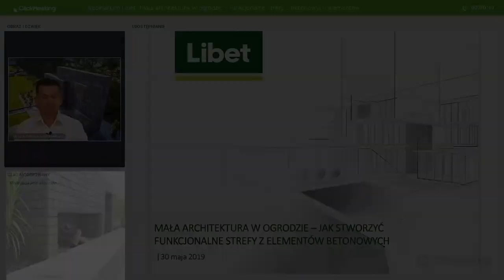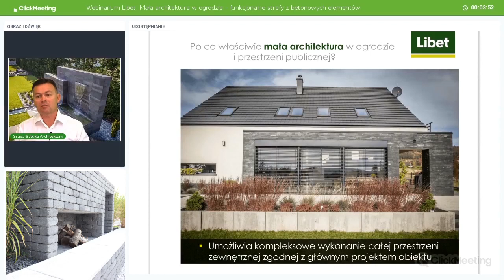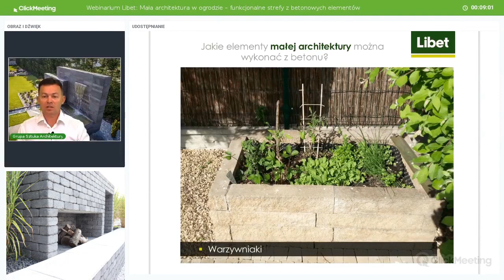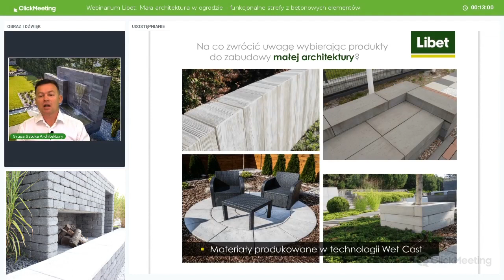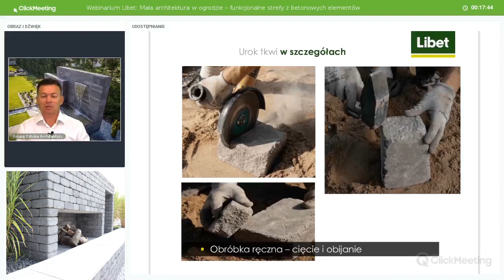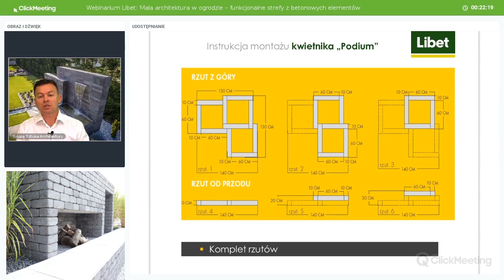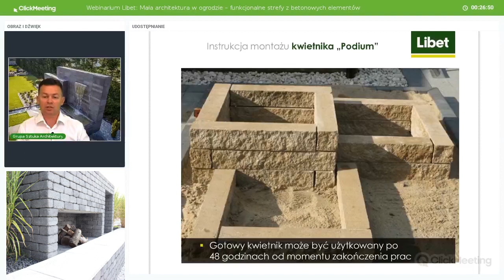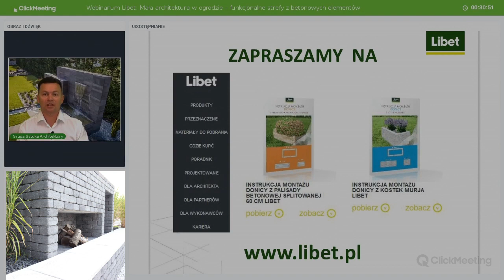Mała architektura w ogrodzie - webinarium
Za nami kolejne webinarium. Tym razem rozmawialiśmy o małej architekturze w ogrodzie. Zobaczcie nasze propozycje wykorzystania betonu do realizacji funkcjonalnych stref komfortu. Jak wykonać atrakcyjny kwietnik? Które elementy sprawdzą się w roli murków, ograniczników wjazdu, wiat śmietnikowych? A z czego możemy stworzyć zabudowę outdorowej kuchni?